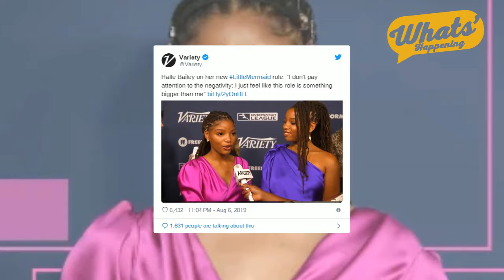Little Mermaid Star Halle Bailey Responds To Internet Backlash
" I feel like I'm dreaming and I'm just grateful and I don't pay attention to the negativity," she told the outlet. "I just feel like this role was something bigger than me and greater and it's going to be beautiful. I'm just so excited to be a part of it. "